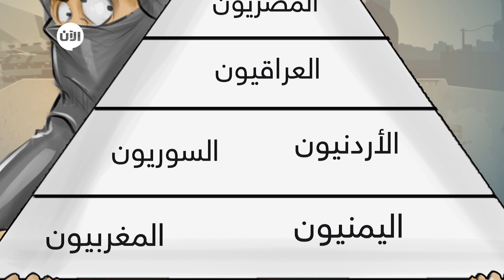أفول_القاعدة.. تنظيم أم عصابات إرهابية؟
بالرغم من بذلِ بن_لادن و الظواهري جهودا لاخفاء حقيقة بنية التنيظم المتصدعة، فقد كانت بنيةُ التنظيم يتآكلها الإنقسامُ العرقي.. المزيد عبر وثائقي أفول_القاعدة 👈